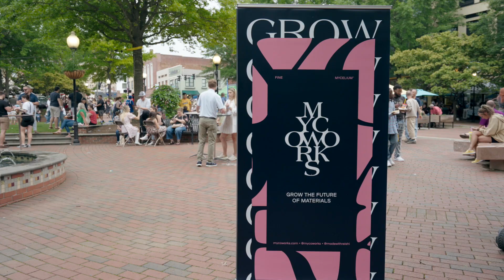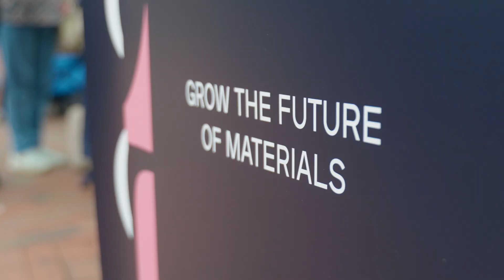'Mushroom Leather' Manufacturing Jobs Come to South Carolina | MycoWorks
** Employees at MycoWorks' new mycelium production factory in South Carolina talk about the company's culture and opportunities at its new 125,000 sq. ft. mycelium materials production facility.

About Reishi™
Our pioneering product, Reishi™, is Fine Mycelium™ finely tuned and finished to the highest standards for leather. The world's first made-to-order, natural material offering unprecedented performance and freedom to customize.

About Fine Mycelium™
Our proprietary technology that engineers mycelium during growth to enable a new class of premium, non-animal, tunable materials that compare in quality and performance to the finest animal leathers. The next evolution in natural materials.

About MycoWorks
In 2013, co-founders Philip Ross and Sophia Wang formed MycoWorks, a San Francisco-based biomaterials company dedicated to bringing new mycelium materials to the world. MycoWorks’ patented Fine Mycelium technology, an advanced manufacturing platform and breakthrough in materials science, engineers mycelium during growth to form proprietary, interlocking cellular structures for unparalleled strength and durability.